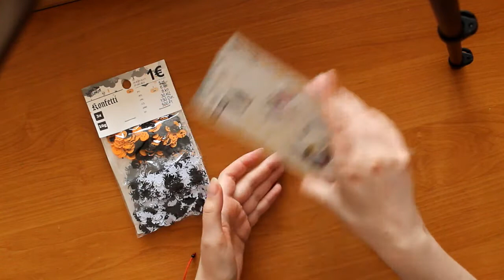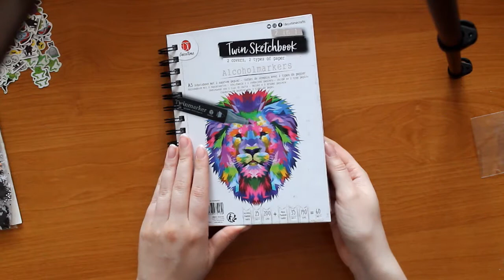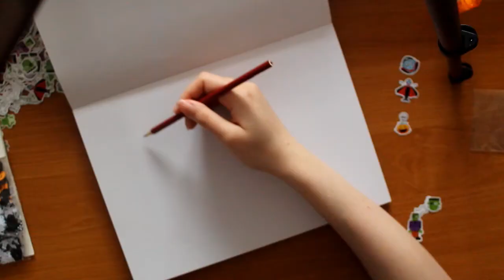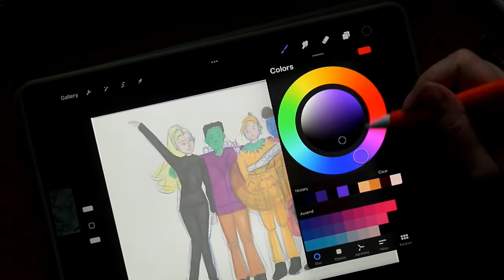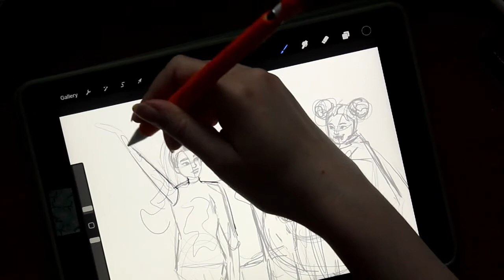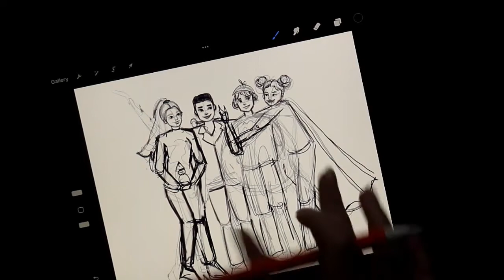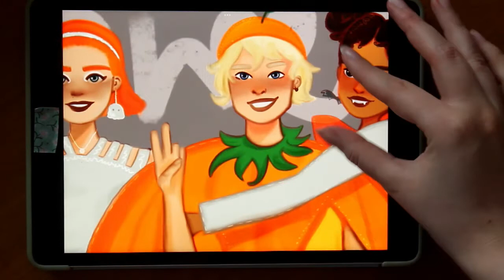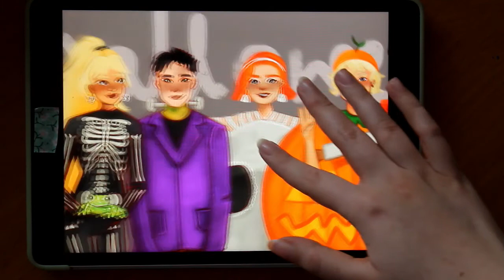RYSUJĘ POSTACIE NA PODSTAWIE HALLOWEENOWYCH NAKLEJEK - cały proces rysowania | DISPARO SCATTI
Hejka! Witam Was w halloweenowym filmiku, dzisiaj będę tworzyć postacie na podstawie naklejek i konfetti - czeka Was cały proces rysowania. Dosłownie od pomysłu, aż do gotowego rysunku. Miłego oglądania!!

Zostawiam Wam tu też kod zniżkowy -10% rabatu na całe zamówienie w
KOD: DISPAROSCATTI10 (moja nazwa użytkownika + 10,  jak 10% zniżki)
dodatkowo jeśli w "komentarzu do zamówienia" zostawicie swoją nazwę(username/nick) z instagrama to Sklep Plastyczny dorzuci Wam do paczki jakiś mały gratis

🌹Do narysowania użyłam:
🌹 czerwony ołówek koh i noor
🌹 kredka cretacolor karmina
🌹 szkicownik ze sklepu TEDI lub Action (nie pamiętam dokładnie haha)
🌹 markery z Action
🌹 naklejki i konfetti z TEDI
🌹 ipad + program procreate

🌹Udostępniajcie znajomym, by było nas tu jak najwięcej
🌹!Dołączcie do grupy czyli za kulisy mojego kanału!
🌹Możecie pisać propozycje na kolejne filmy/rysunki.

Wszystkie materiały wideo, jak i rysunki w nich zawarte są mojego autorstwa (disparoscatti).